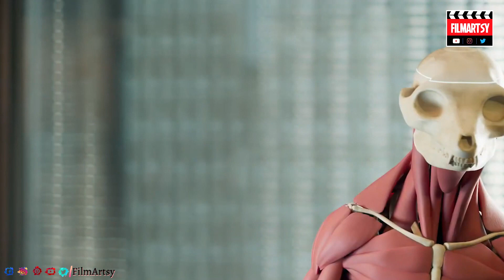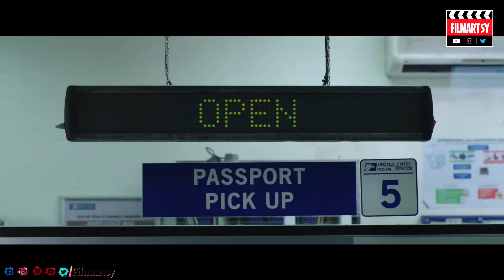Mystery Marvel Movie Is Coming in 2022 Between Black Panther 2 & Captain Marvel 2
Are you excited to know more about his Mystery Marvel movie?